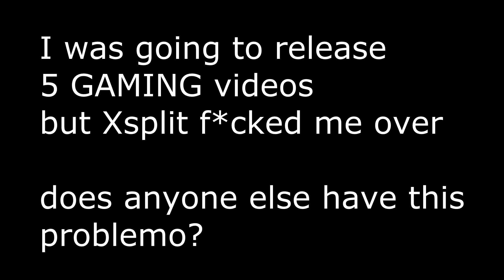Xsplit fail... Audio problem with sony vegas HELP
So i created 5 gaming videos today and once again xsplit fucks up, i haven't had one recording where the sound doesn't glitch out, what's the problem with this? how can i fix this xD?